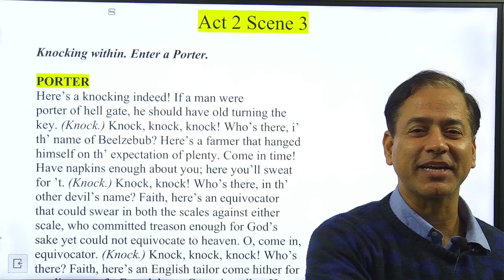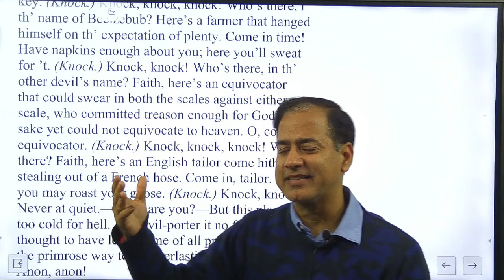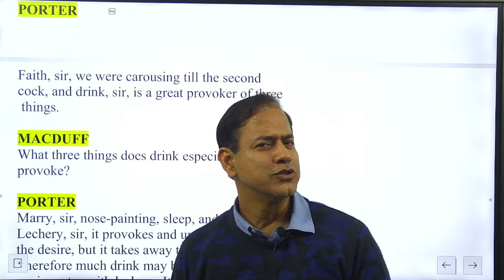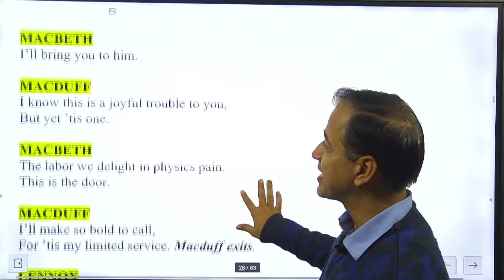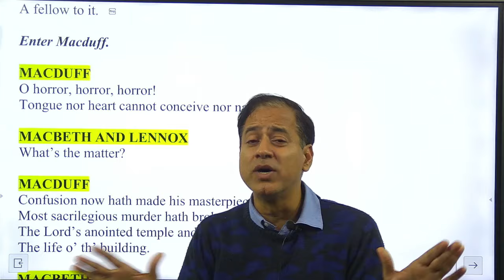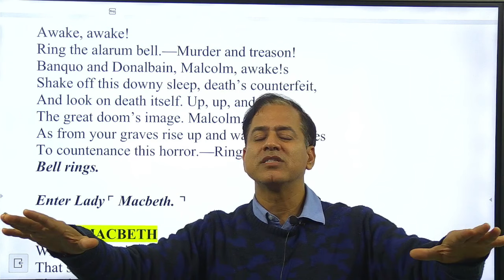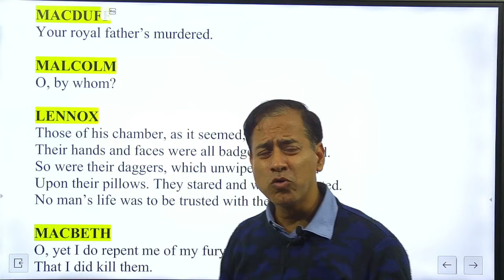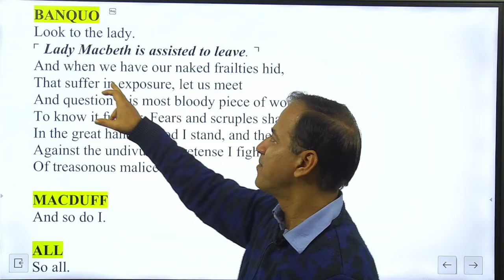Macbeth Act 2 Scene 3 | Macbeth ISC Class 11 | Line by Line Macbeth